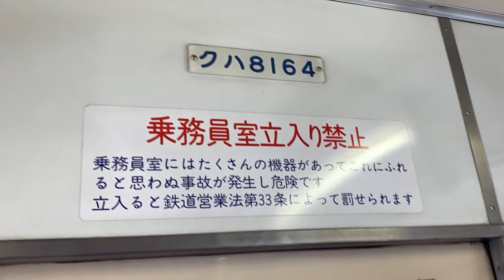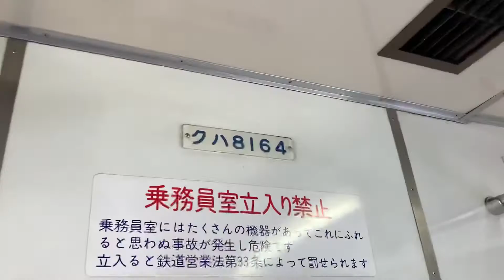東武アーバンパークライン607